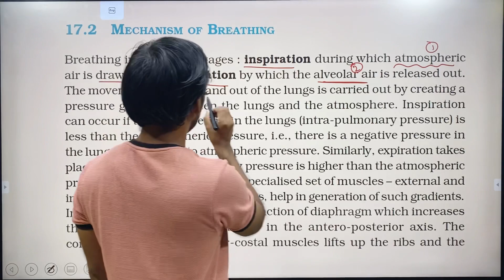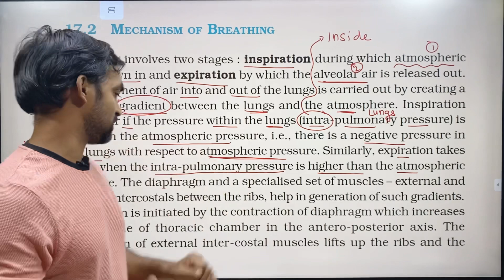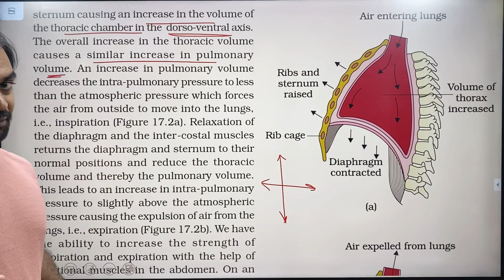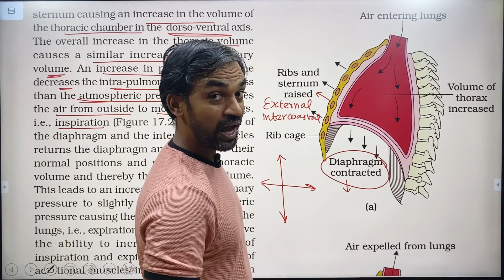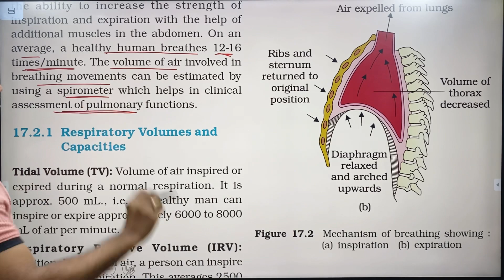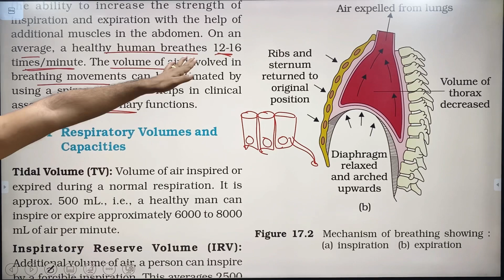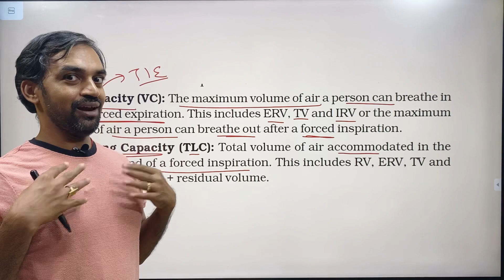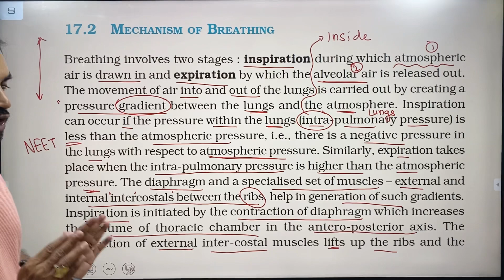Breathing and Exchange of Gases | Part 2 | Thannambikkai Batch | NCERT Line to Line